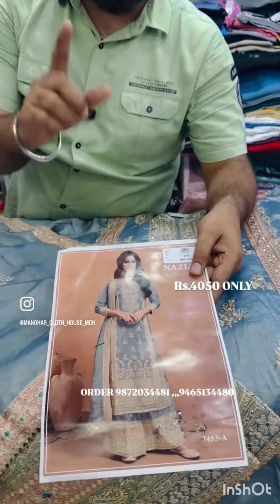New collection of fancy and designer suits